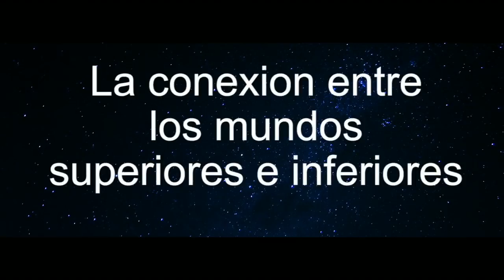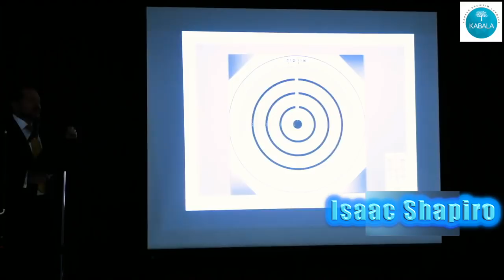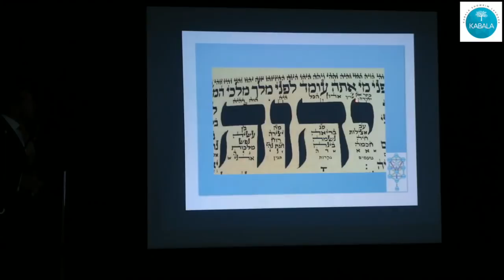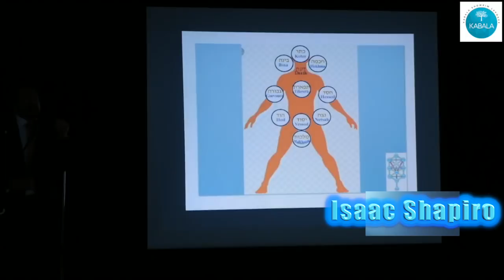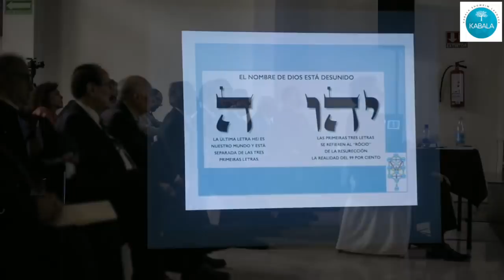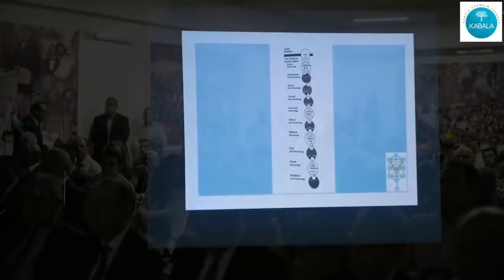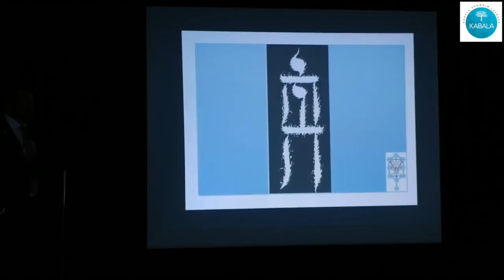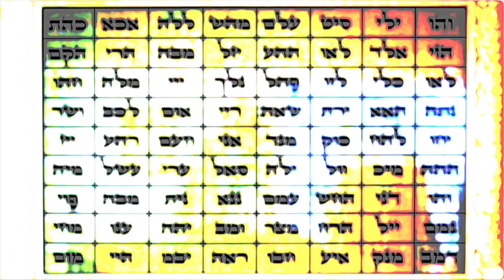Isaac Shapiro - Conferencia - La Conexión entre los Mundos Superiores e Inferiores